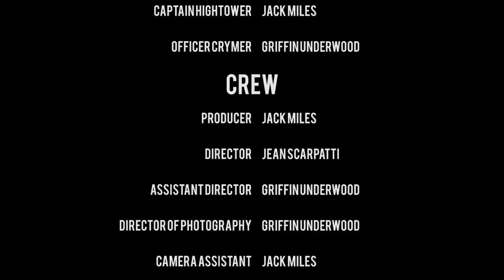187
A néo-film noir.